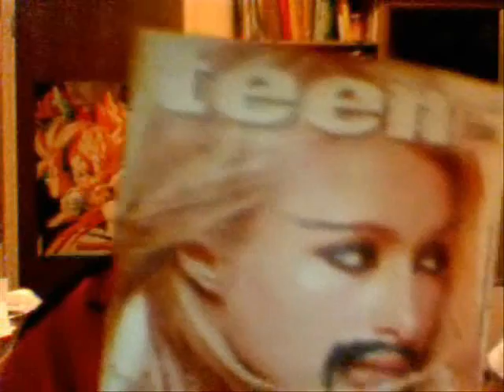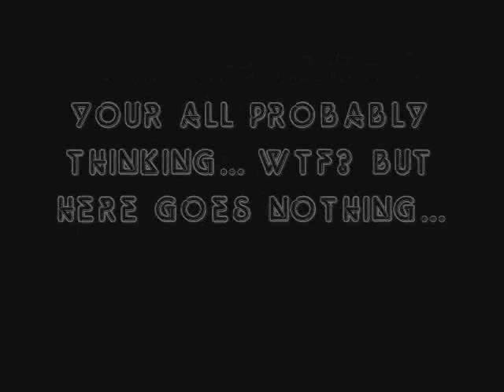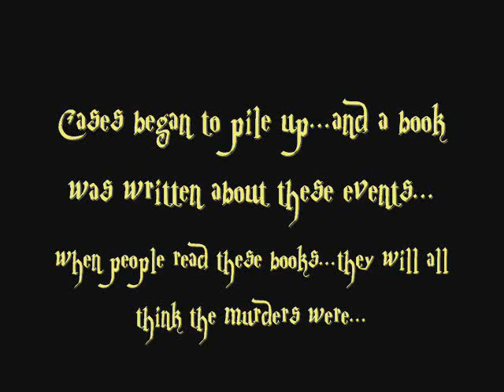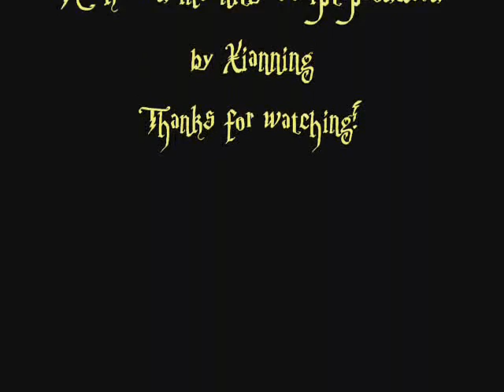Awkward Comedy Episode 2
This is a sequal to my newest awkwardness comedy -Episode 2 to be exact... Featuring special guests Polo, David, Zoe, Shane, and me (Xianning)